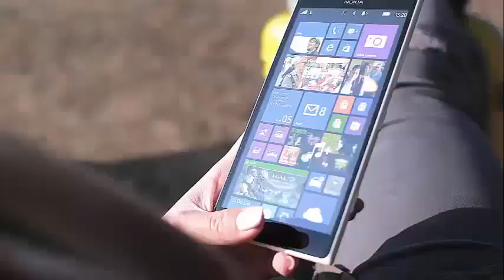'Party Down South' Returns with a new season, and arrives with great surprises